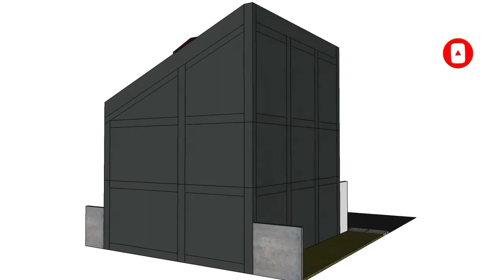Apartment Design: 3 Unit Tenant House with 1 Commercial Stall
This Apartment is to be build on site measuring 8.50 meters frontage and 11.50 meters depth or 97.75 square meters in total lot area.

It is 2 Storey Apartment having a
- 1 Parking Slot
- 1 Commercial Unit
- Common Hallway and Stair and
- 3 Tenant Unit with Loft bed
located at 2nd Floor.

This design is for inspiration only. For your building plan and design get a licensed and registered architect. "Sa Arkitekto Sigurado."